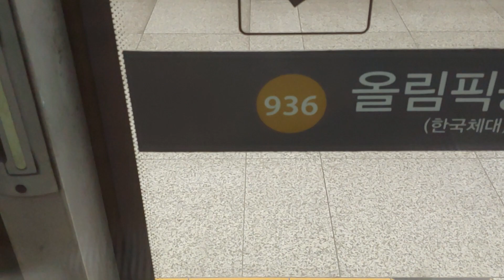[원본/Original] 서울시메트로9호선 9000호대 전동차 올림픽공원~석촌 (급행) 주행영상 The Express Train of Metro 9 Class 9000 (EMU)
2020년 5월 8일에 LG G7 ThinQ로 촬영
Filmed on May 8, 2020 by LG G7 ThinQ(Smartphone)

마스크 착용, 손소독 등 개인 위생 수칙을 준수하며 촬영하였습니다.
꼭 필요한 외출 중에 촬영했음을 밝힙니다.

이제는 9호선 3단계도 개통한지 좀 되어서 바닥에 있는 LED에 불이 들어오지 않네요.
안타깝게도 내일부터 7월 2일(금)까지는 최초 공개가 예약 업로드로 대체될 수도 있음을 밝힙니다.
자세한 사항은 영상 제목을 통해 추후 공지하도록 하겠습니다.
이 영상은 초당 60프레임으로 촬영되었습니다.